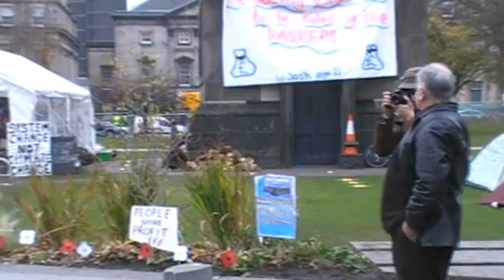Billy Bragg at Occupy Edinburgh 14th November 2011